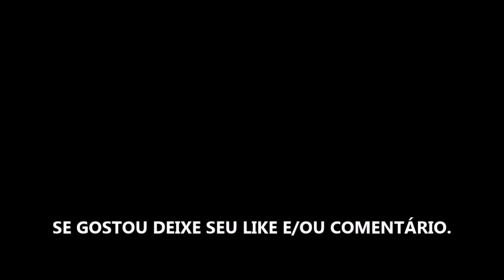MY POLICEMAN - FILME 2022 - AMAZON PRIME VÍDEO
Estreia dia 04 de Novembro de 2022 na Amazon Prime Vídeo

Fonte: Prime Vídeo

Direitos Autorais: Amazon Content Services LLC

Gamertag: MxGamer789
Steam: MxGamer789

TÍTULO: MY POLICEMAN - FILME 2022 - AMAZON PRIME VÍDEO